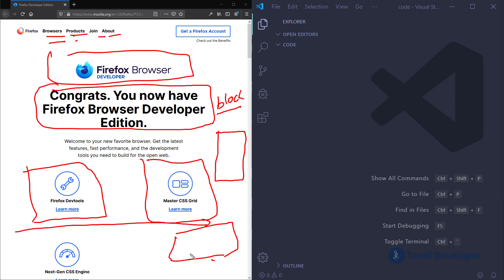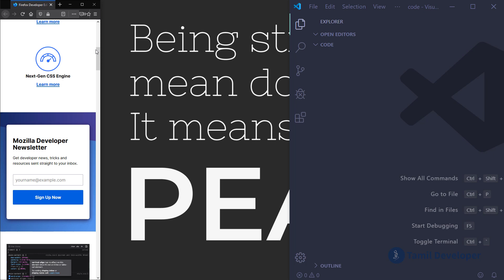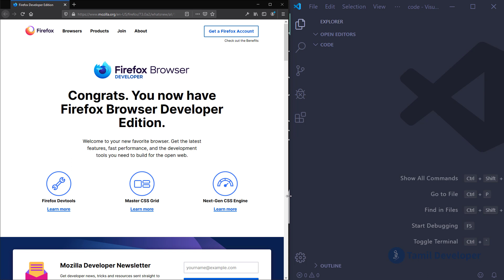Introduction to Flexbox Module in CSS